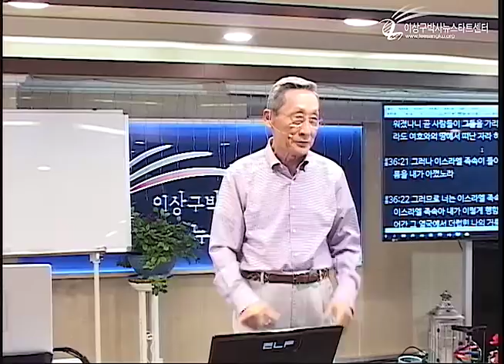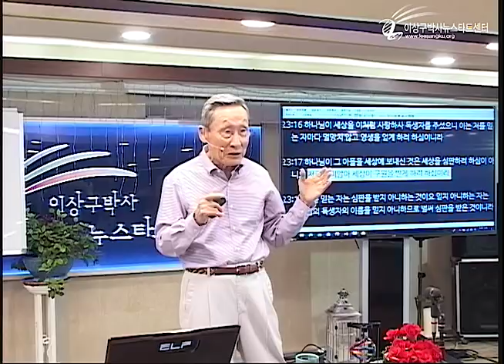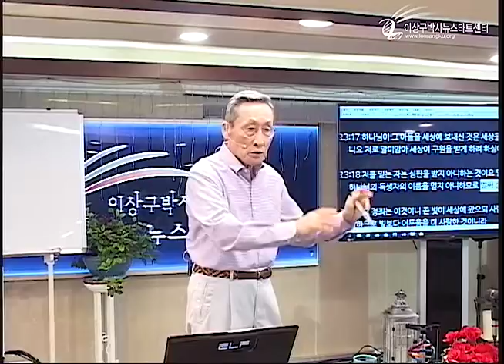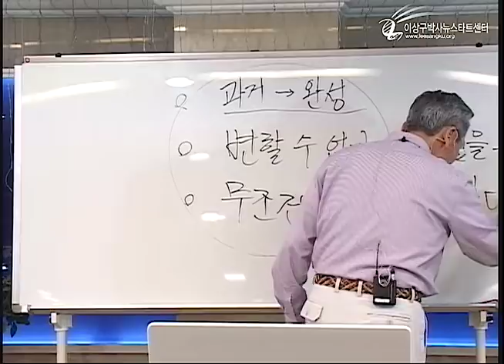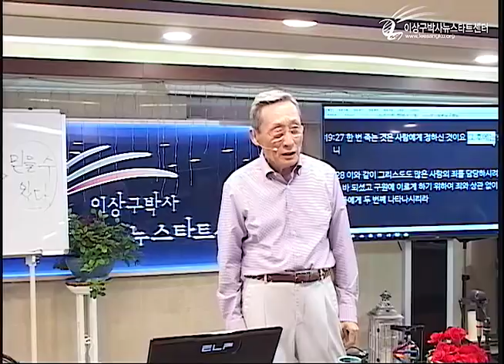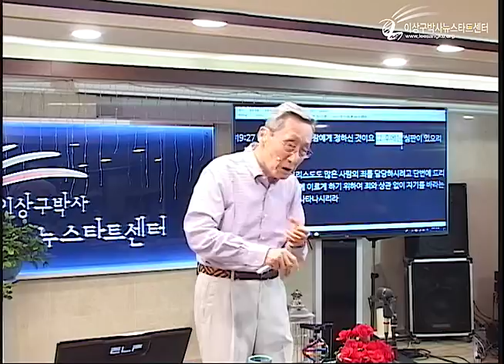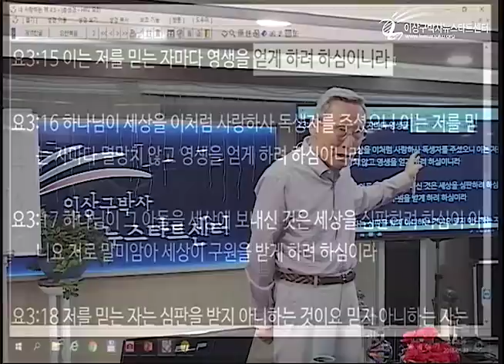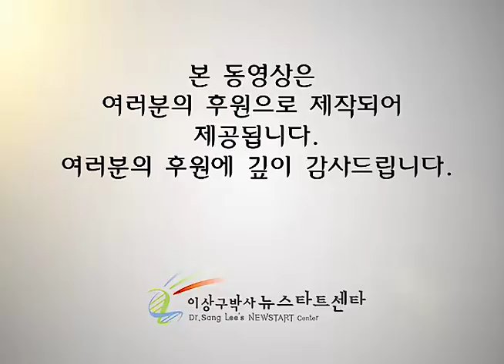H216 03 "믿음" 이란?